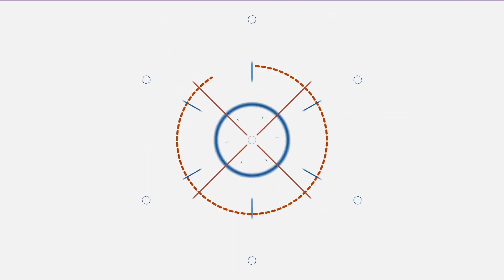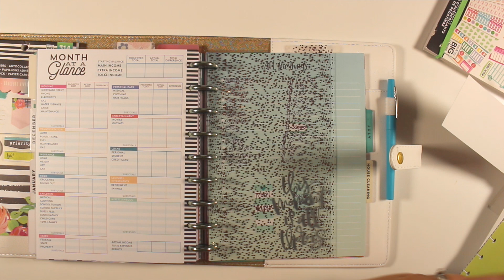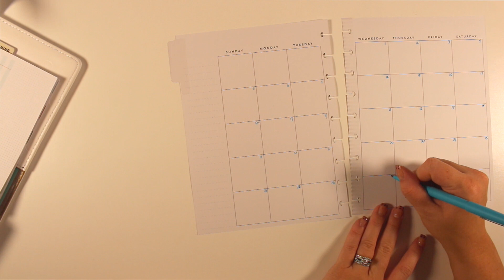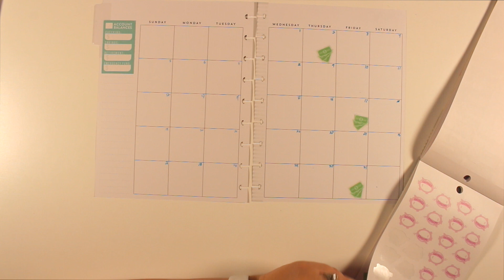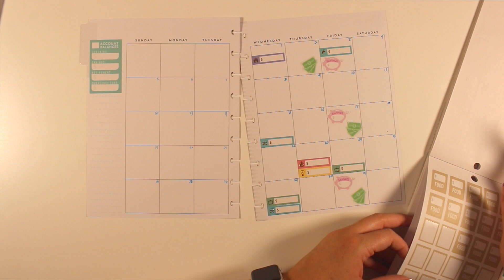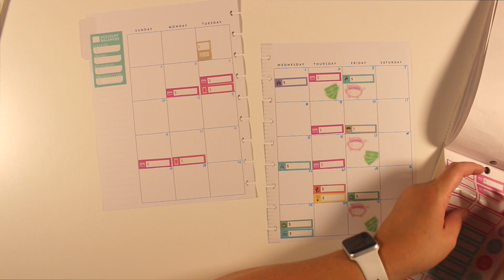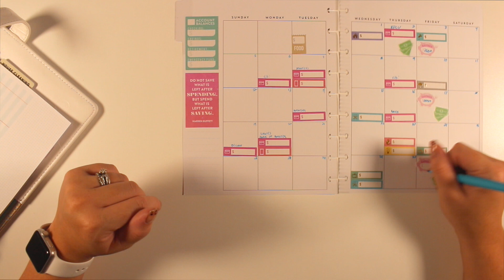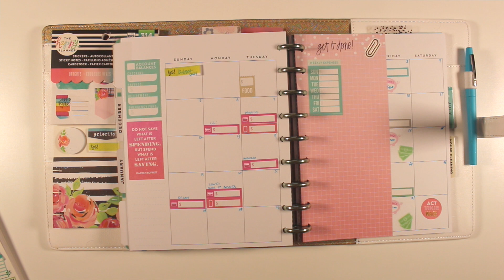Happy Planner - Plan With Me - Budget Edition - Aug 2018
Hey friends! We are back with another plan with me video for Aug 2018. This time we are going to to a budget plan with me in my favorite happy planner Penelope!

Happy Planner Setup Videos: Learn How To Best Use Your Planners!

Some Of My Favorite Happy Planner Stuff!

Happy Planner Metal Expander Disks

Create 365™ The Happy Planner™ Pen Holders

Create 365™ Big The Happy Planner™ Paper Punch

Create 365 Happy Planner Storage Case

Create 365 Happy Planner Pen Case

Planner Basics Create 365 Happy Planner Rolling Stamp

Create 365 Happy Planner Budget Planner Pages

Canon EOS Rebel T5i Video Creator Kit

LimoStudio Light Box Kit With Green Screen

LimoStudio 24’’ LightBox Cube

Manfrotto Tripod

Amazon Basics Camera Bag

Megan Gray
101 Lee Ave
Lexington, VA 24405